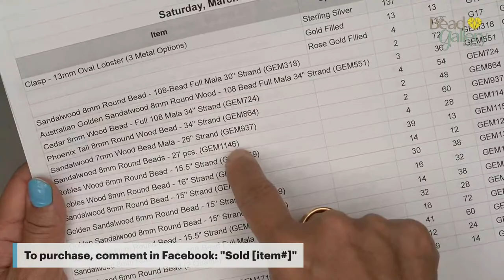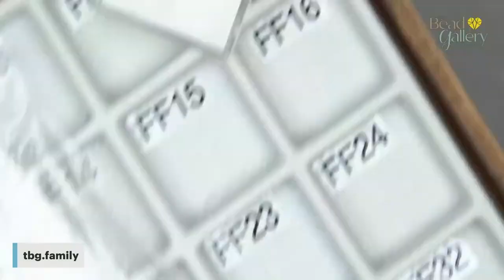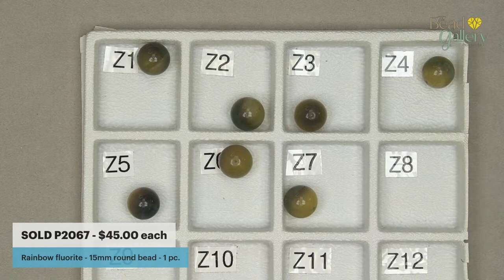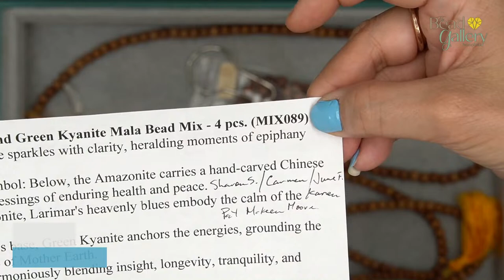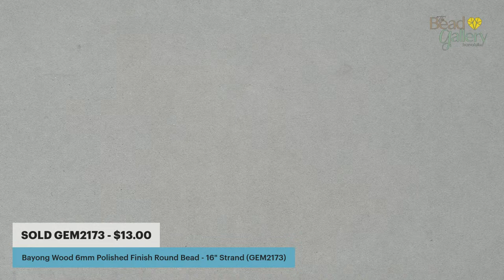Facebook Live: Mala Necklace Supplies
Dive into the world of crafting your own spiritual adornments with our "Mala Necklace Supplies" event. We offer a curated selection of premium beads, threads, and gemstones to design your personalized Mala. Whether you're a seasoned jewelry maker or a beginner with a passion for creativity and mindfulness, this is the perfect opportunity to gather the materials you need. Join us to find inspiration and the finest supplies to create a Mala that resonates with your spirit.

Welcome to The Bead Gallery, Honolulu, your creative paradise and go-to bead store in the heart of Hawaii since 1997. Explore our curated gemstones, hand-selected beads, and original project tutorials with all the tips and tricks we’ve discovered over the years!
Mahalo for your support and ALOHA spirit!
Aloha! Jamie, Jason & The Bead Gallery, Honolulu Ohana